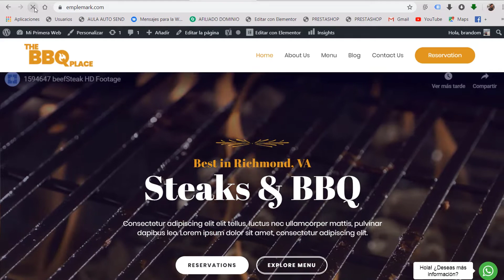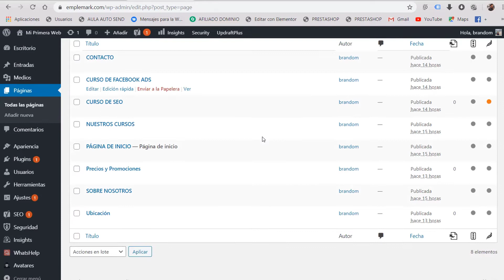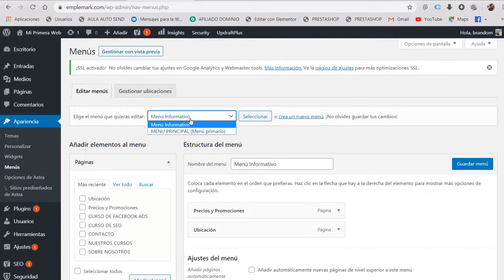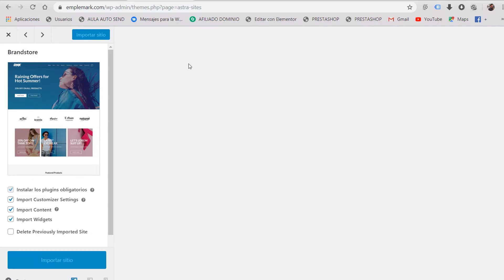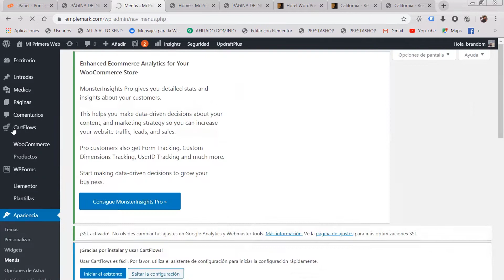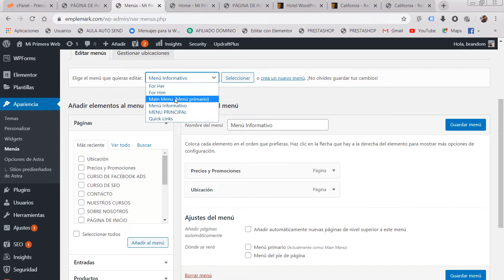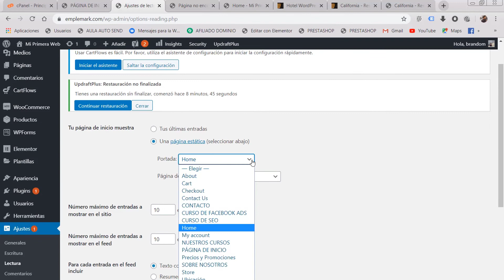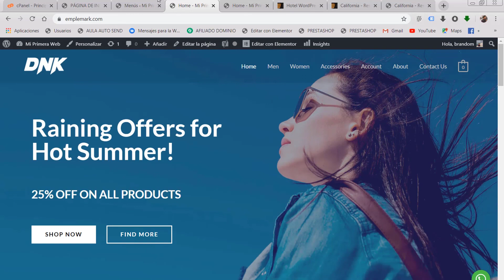🥇 Cómo Instalar Plantilla de Tienda Virtual con Astra ✅ WordPress 【VIDEO 45】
Cómo Instalar Plantilla de Tienda Virtual con Astra 【VIDEO 45】
► Curso de WordPress  🔻👇DALE CLIK 👇🔻

✅ CURSO DE WORDPRESS COMPLETO /  67 VIDEOS
01. Curso de WordPress desde Cero - Presentación
02. CMS WordPress para la Creación de Páginas Web
03. Qué es WordPress
04. Instalación de WordPress en PC
05. Cómo Elegir un Buen Dominio
06. Cómo Comprar un Dominio Web
07. Recomendaciones Antes de Adquirir un Hosting
08. Cómo Comprar un Hosting de HostGator
09. Direccionamiento de las DNS
10. Instalación de WordPress en un Hosting
11. Recuperar Accesos de WordPress - Recuperar Contraseña
12. Agregar un Segundo Dominio al Hosting
13. Crear un Correo de Empresa por Medio del Hosting del Cpanel - WebMail
14. Configurar Perfil de WordPress
15. Optimizar carga de Imágenes en WordPress
16. Tipos de Usuarios - Roles de Usuario
17. Estructura web para WordPress
18. Creación de Páginas Simples en WordPress
19. Desactivar el Editor Gutenberg
20. Creación de Entradas para Noticias del Blog
21. Como cambiar la página de inicio o por defecto de WordPress
22. Comentarios en las Entradas de Blog
23. Cambiar Plantilla de WordPress
24. Creación de Menú en WordPress
25. Creación de Blog en WordPress
26. Creación de Enlace Externo en el Menú de WordPress
27. Editar Plantilla Básica de WordPress
28. Creación de SubMenú en WordPress
29. Certificado de Seguridad SSL - Instalar Plugin
30. Posicionamiento Web SEO en WordPress
31. Como AÑADIR Widgets en Wordpress
32. Cómo Insertar Videos en WordPress
33. Cómo SUBIR IMÁGENES en Wordpress para tu web
34. Agregar un Botón de WhatsApp en WordPress
35. Cómo INSTALAR GOOGLE ANALYTICS en WORDPRESS
36. Cómo Instalar El Píxel De Facebook En WordPress
37. Verificar Dominio en Google Search Console en WordPress
39. Realizar un copia de seguridad en wordpress
40. Cómo MIGRAR WORDPRESS
41. Estructura de Carpetas en WordPress
42. Plugin de Seguridad en WordPress
43. Cómo Instalar la Plantilla Astra en Wordpress
44. Instalar Plantillas Prediseñadas en WordPress + Astra + Starter Templates
45. Instalar Plantilla de Tienda Virtual con Astra en WordPress
46. Cómo usar Elementor en Wordpress - Conoce su interfaz
47. Cómo instalar Elementor Pro en Wordpress
48. Cómo crear un MENÚ con ELEMENTOR
49. Cómo crear SLIDERS con Elementor
50. Como hacer una LANDING PAGE con ELEMENTOR en WORDPRESS
51. Cómo editar Menú de Wordpress y Modificar Cabecera Astra
52. Cómo INSERTAR UN MAPA en WordPress
53. Cómo Crear un FORMULARIO de CONTACTO en Wordpress
54. Cómo personalizar páginas con Elementor en WordPress
55. Cómo configurar menús y widgets en WordPress
56. Cómo insetar Shortcodes en WooCommerce
57. Cómo poner Categorías de Productos en WooCommerce
58. Cómo Cambiar el Logo en WordPress
59. Cómo crear un PRODUCTO para tu TIENDA con WordPress y WooCommerce
60. Cómo Crear un Menú de Productos en WooCommerce
61. Cómo Insertar videos en los productos de Woocommerce
62. Cómo cambiar de moneda en Woocommerce
63. Cómo poner etiquetas a los productos en Woocommerce
64. Carrito y Proceso de Compra en Woocommerce
65. Configurar método de pago transferencia bancaria en woocommerce

Aprenderás a PlantillaTiendaVirtual Astra para WordPress a su última versión de manera sencilla. Nuestro objetivo es que consigas desarrollar y administrar, en poco tiempo, tu propio sitio web profesional. Bienvenido a nuestro Curso para emprendedores.